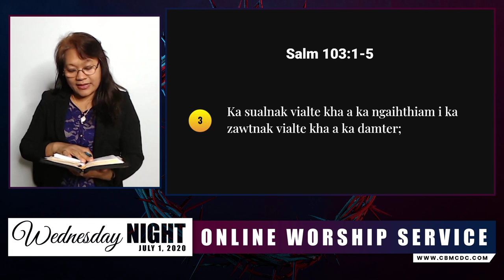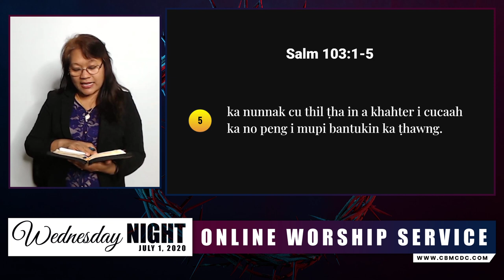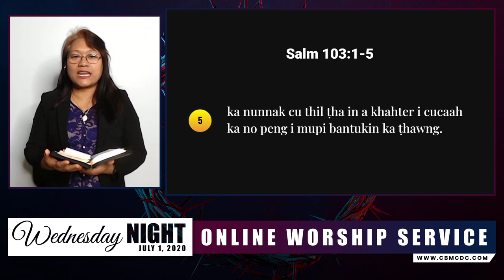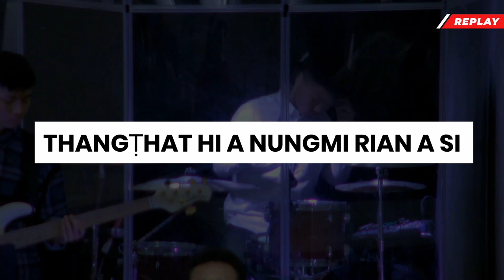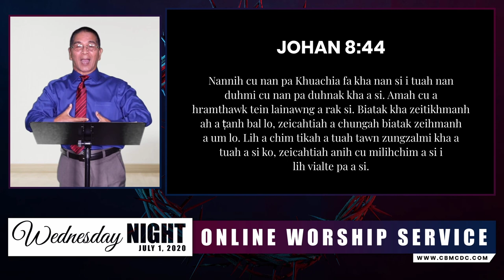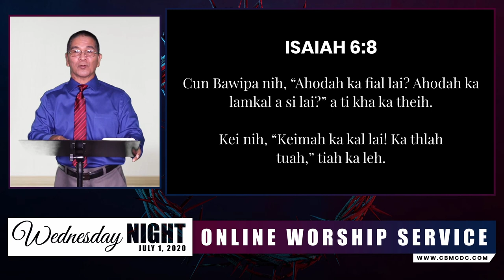Nithum Zaan Pathian Thangthatnak | Online Worship Service | July 1, 2020